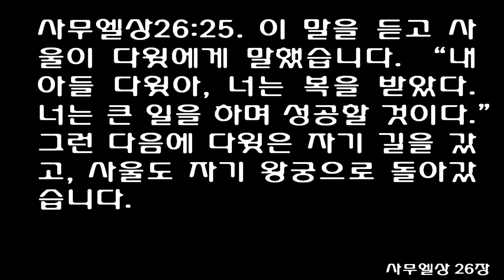사무엘상 26장 [쉬운성경] 1 Samuel 26 [The Lord forbid that I should kill the one he has anointed!]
[삼상]26:1 십 백성이 기브아에 있는 사울을 찾아와서 이렇게 말했습니다. "다윗이 여시몬 맞은편의 하길라 언덕에 숨어 있습니다."
[삼상]26:2 그리하여 사울은 이스라엘에서 뽑은 삼천 명과 함께 십 광야로 내려갔습니다. 그들은 십 광야에서 다윗을 찾아다녔습니다.
[삼상]26:3 사울은 여시몬 맞은편에 있는 하길라 언덕 길가에 진을 쳤습니다. 그러나 다윗은 광야에 머물러 있었습니다. 다윗은 사울이 자기를 뒤쫓아왔다는 이야기를 들었습니다.
[삼상]26:4 그래서 다윗은 정탐꾼들을 내보내 사울이 가까이 왔다는 사실을 확인했습니다.
[삼상]26:5 다윗은 사울이 진을 치고 있는 곳으로 갔습니다. 그가 보니, 사울과 넬의 아들 아브넬이 잠을 자고 있었습니다. 아브넬은 사울 군대의 사령관이었습니다. 사울은 진 한가운데에서 잠자고 있었고, 모든 군대가 사울을 둘러싸고 있었습니다.
[삼상]26:6 다윗이 헷 사람 아히멜렉과 스루야의 아들이요, 요압의 동생인 아비새에게 물었습니다. "누가 나와 함께 사울의 진으로 내려가겠소?" 아비새가 대답하였습니다. "제가 가겠습니다."
[삼상]26:7 그리하여 그 날 밤, 다윗과 아비새는 사울의 진으로 갔습니다. 사울은 진 한가운데에서 자고 있었습니다. 사울의 창은 사울의 머리 가까운 곳에 꽂혀 있었습니다. 아브넬과 그의 군대도 사울을 둘러싸고 잠들어 있었습니다.
[삼상]26:8 아비새가 다윗에게 말했습니다. "오늘 하나님께서 당신의 원수를 물리쳐 이기게 해 주셨습니다. 내가 이 창으로 사울을 땅에 꽂아 버리고 말겠습니다. 두 번 찌를 것도 없이 단번에 해치우겠습니다."
[삼상]26:9 다윗이 아비새에게 말했습니다. "사울을 죽이지 마시오. 여호와께서 기름 부으신 사람을 해치고도 죄를 면제받을 사람은 없소.
[삼상]26:10 여호와께 맹세하지만 여호와께서 직접 사울에게 벌을 내리실 것이오. 사울은 죽을 때가 되어 죽을지도 모르고 싸움터에서 죽임을 당할지도 모르오.
[삼상]26:11 어쨌든 내가 직접 손을 들어 여호와께서 기름 부은 사람을 해칠 수는 없소. 자, 사울의 머리 가까이에 있는 창과 물병을 집어 여기서 나갑시다."
[삼상]26:12 이처럼 다윗은 사울의 머리 가까이에 있는 창과 물병을 가지고 갔습니다. 다윗과 아비새가 왔다 갔지만, 아무도 잠에서 깨거나 본 사람이 없었습니다. 이는 여호와께서 사울의 군대를 깊이 잠들게 하셨기 때문입니다.
[삼상]26:13 다윗은 언덕 저쪽으로 건너가 사울의 진에서 멀리 떨어진 언덕 꼭대기에 섰습니다.
[삼상]26:14 다윗은 사울의 군대와 넬의 아들 아브넬을 향하여 소리를 질렀습니다. "아브넬아, 내 말이 들리면 대답해 보아라!" 아브넬이 대답했습니다. "누가 왕을 부르고 있느냐? 너는 누구냐?"
[삼상]26:15 다윗이 말했습니다. "너는 이스라엘에서 가장 위대한 용사가 아니냐? 그런데 너는 왜 너의 주 왕을 보호하지 않았느냐? 너의 진으로 내려가 너의 주 왕을 죽이려 한 사람이 있었다.
[삼상]26:16 너의 잘못이 크다. 여호와께 맹세하지만, 너와 네 부하들은 죽어 마땅하도다. 너는 여호와께서 기름 부으신 왕 너의 주를 보호하지 못하였다. 자 보아라! 왕의 머리 가까이에 있던 창과 물병이 어디에 있는지 똑똑히 보아라."
[삼상]26:17 사울이 다윗의 목소리를 알아듣고 말했습니다. "네가 내 아들 다윗이 맞느냐?" 다윗이 대답했습니다. "내 주 왕이여, 그렇습니다."
[삼상]26:18 다윗이 또 말했습니다. "내 주여, 왜 나를 쫓고 계십니까? 내가 무슨 잘못을 했습니까? 내 죄가 무엇입니까?
[삼상]26:19 내 주 왕이여, 내 말을 들어 보십시오. 만약 왕이 나에 대해 진노하게 하신 분이 여호와시라면, 여호와께서 나를 제물로 받으시기를 원합니다. 그러나 만약 왕이 나에 대해 진노하게 한 것이 사람들이라면, 여호와께서 그들을 저주하시기를 바랍니다. 그들은 여호와께서 내게 주신 땅에서 나를 쫓아 냈습니다. 그들은 나에게 '낯선 땅에 가서 다른 신들을 섬겨라' 하고 말했습니다.
[삼상]26:20 나를 여호와께서 계신 곳에서 멀리 떨어져 죽게 하지 마십시오. 이스라엘 왕이 어찌 메추라기 한 마리를 사냥하는 사람같이 행동하십니까? 왕이 벼룩을 찾아 나서다니 말이 됩니까?"
[삼상]26:21 다윗의 말을 듣고 사울이 말했습니다. "내가 죄를 지었다. 내 아들 다윗아 돌아오너라. 오늘 너는 내 생명을 아껴 주었다. 그러니 이제 나도 너를 해치려 하지 않겠다. 내가 바보 같은 짓을 하였다. 내가 큰 실수를 하였다."
[삼상]26:22 다윗이 대답하였습니다. "여기 왕의 창이 있습니다. 신하 한 사람을 이리로 보내어 가져가게 하십시오.
[삼상]26:23 여호와께서는 옳은 일을 하고 충성하는 사람에게 상을 주십니다. 여호와께서는 오늘 왕을 나에게 넘겨 주셨습니다. 그러나 나는 여호와께서 기름 부으신 사람을 해칠 생각이 없었습니다.
[삼상]26:24 나는 오늘 왕의 생명을 아껴 주었습니다. 나는 여호와께서도 이처럼 내 생명을 아껴 주실 것을 확실히 믿습니다. 여호와께서는 모든 어려운 일에서 나를 구해 주실 것입니다."
[삼상]26:25 이 말을 듣고 사울이 다윗에게 말했습니다. "내 아들 다윗아, 너는 복을 받았다. 너는 큰 일을 하며 성공할 것이다." 그런 다음에 다윗은 자기 길을 갔고, 사울도 자기 왕궁으로 돌아갔습니다.
Now some men from Ziph came to Saul at Gibeah to tell him, “David is hiding on the hill of Hakilah, which overlooks Jeshimon.”

2 So Saul took 3,000 of Israel’s elite troops and went to hunt him down in the wilderness of Ziph. 3 Saul camped along the road beside the hill of Hakilah, near Jeshimon, where David was hiding. When David learned that Saul had come after him into the wilderness, 4 he sent out spies to verify the report of Saul’s arrival.

5 David slipped over to Saul’s camp one night to look around. Saul and Abner son of Ner, the commander of his army, were sleeping inside a ring formed by the slumbering warriors. 6 “Who will volunteer to go in there with me?” David asked Ahimelech the Hittite and Abishai son of Zeruiah, Joab’s brother.

“I’ll go with you,” Abishai replied. 7 So David and Abishai went right into Saul’s camp and found him asleep, with his spear stuck in the ground beside his head. Abner and the soldiers were lying asleep around him.

8 “God has surely handed your enemy over to you this time!” Abishai whispered to David. “Let me pin him to the ground with one thrust of the spear; I won’t need to strike twice!”

9 “No!” David said. “Don’t kill him. For who can remain innocent after attacking the Lord’s anointed one? 10 Surely the Lord will strike Saul down someday, or he will die of old age or in battle. 11 The Lord forbid that I should kill the one he has anointed! But take his spear and that jug of water beside his head, and then let’s get out of here!”

12 So David took the spear and jug of water that were near Saul’s head. Then he and Abishai got away without anyone seeing them or even waking up, because the Lord had put Saul’s men into a deep sleep.

13 David climbed the hill opposite the camp until he was at a safe distance. 14 Then he shouted down to the soldiers and to Abner son of Ner, “Wake up, Abner!”

“Who is it?” Abner demanded.

15 “Well, Abner, you’re a great man, aren’t you?” David taunted. “Where in all Israel is there anyone as mighty? So why haven’t you guarded your master the king when someone came to kill him? 16 This isn’t good at all! I swear by the Lord that you and your men deserve to die, because you failed to protect your master, the Lord’s anointed! Look around! Where are the king’s spear and the jug of water that were beside his head?”